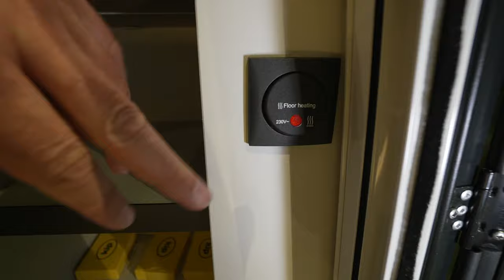Wohnmobile 2023: KIP-Shelter – der originale Holländer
Der Kip Shelter ist ein kleiner Wohnwagen für echte Camper. Mit dem Shelter können Sie die Natur und die Einfachheit des Campings genießen, aber mit etwas mehr Komfort und Bequemlichkeit. Shelter führt Sie einfach zu Ihrem Lieblings-Urlaubsort. Nehmen Sie Ihr Fahrrad, Motorrad oder Surfbrett mit und nutzen den Shelter als idealen Ausgangspunkt.

Dieser kleiner Wohnwagen ist für echte Camper gedacht, für diejenigen, die leicht aussteigen und während einer Reise mehrere Ziele besuchen möchten.

Ein kleiner Wohnwagen, der auf Einfachheit basiert und mit ein wenig Komfort und Bequemlichkeit ergänzt wird. Wir möchten Sie einladen, herauszufinden, wo Ihr Abenteuer beginnt.

Technische Angaben:

- 4 Jahreszeiten Caravan
- Gesamtlänge 4,53m
- Gesamtbreite 183cm
- Leergewicht ab ca. 560kg
- zulässiges Gesamtgewicht     750-1000kg
- Stehhöhe 198cm
- Bettgröße 170x200cm

Nirgendwo schläft es sich so gut wie mitten in der Natur. Nach einer wundervollen Nachtruhe im geräumigen Bett von 170 x 200 cm in diesem kleinen Wohnwagen sind Sie bereit für einen neuen Tag voller Abenteuer.

Sie können das Bett leicht in eine geräumige Sitzgruppe verwandeln. Auf diese Weise können Sie die Karte wieder auf den Tisch legen und die Aktivitäten des Tages genau betrachten.
Dieser kleine Wohnwagen ist zwar in der Größe begrenzt, aber es wurde an jedes Stück Platz gedacht, um sicherzustellen, dass er optimal genutzt werden kann

Speisen Sie bequem am Tisch oder strecken Sie sich auf der Couch aus. Es ist alles möglich. Das große Frontfenster und die Seitenfenster bieten Ihnen einen geräumigen Blick. Aber auch Privatsphäre durch den integrierten Verdunkelungs- und Moskitonetze.

Drinnen und draußen kochen

Die bewegliche Kücheneinheit ist einzigartig (nur Plus und Offroad). Bei schlechtem Wetter drinnen kochen oder morgens einfach eine schöne Tasse Tee aus dem Bett machen und später am Tag im Freien kochen.

Hinzu kommen jede Menge Staumöglichkeiten in den 6 Oberschränken, 2 Sitzbänken und dem Staukasten vorne.

Gesehen bei:
Wheelhouse GmbH
Offakamp 9d
22529 Hamburg

0:00 Vorstellung Wohnwagen KIP-Shelter
1:10 Innenraum
4:50 Aufbau
7:55 Ausstattung Wohnwagen Anhänger
21:57 Bett